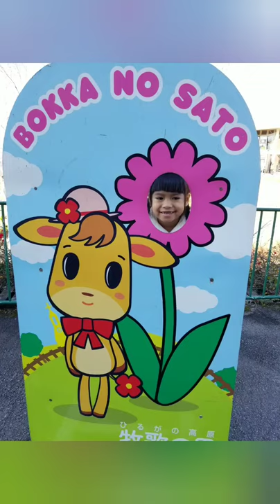Jalan-jalan Harumi ke Bokka no Sato Gifu || menikmati musim gugur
Bokka no sato yang berada di prefektur Gifu adalah salah satu tujuan wisata yang banyak dikunjungi wisatawan dalam ataupun asing.
Tempat ini memberikan pemandangan yang sangat indah dan berbeda-beda di setiap musim nya.
kali ini harumi berkunjung pada saat musim gugur (Aki).